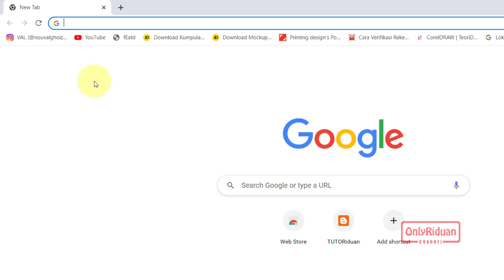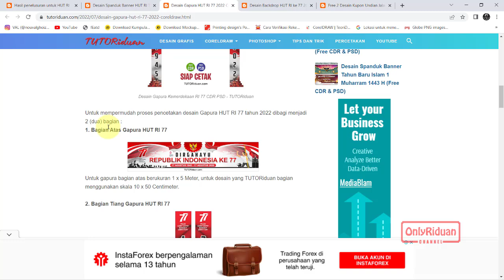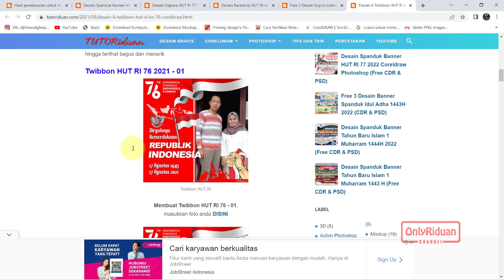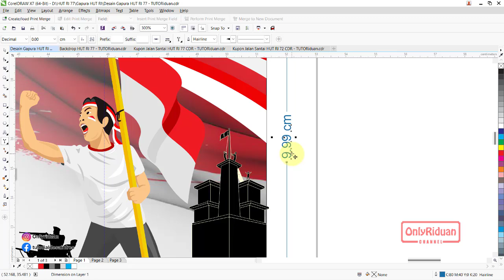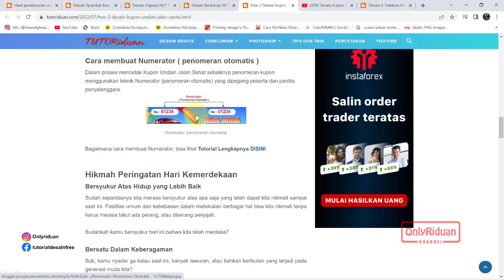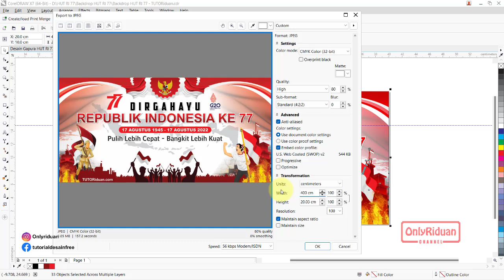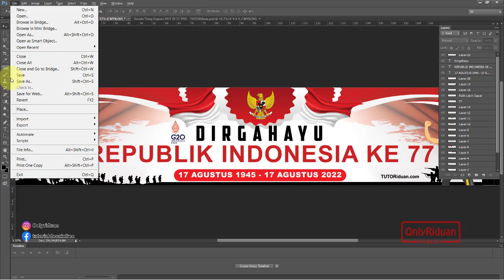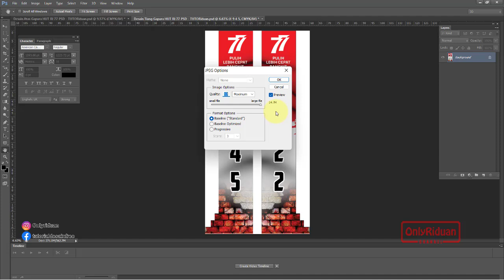Paket Lengkap Desain HUT RI 77 2022 Gapura Backdrop Spanduk Kupon Pamplet Twibbon (Free CDR PSD)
Paket Lengkap Desain Gapura Backdrop Spanduk Kupon Pamplet Twibbon HUT RI 77 2022 CorelDraw (Free CDR) Photoshop (Free PSD) , Dirgahayu Republik Indonesia.

7:42 Untuk mengetaui ukuran gapura
12:21 Cara Simpan Siap Cetak di CorelDraw
15:24 Cara Simpan Siap Cetak di Photoshop
10:33 Cara Membuat Numerator (Penomeran otomatis) Kupon

Free Desain :
1. Desain Gapura HUT RI
2. Desain Backdrop HUT RI
3. Desain Spanduk HUT RI
4. Desain Pamplet HUT RI
5. Desain Twibbon HUT RI
6. Desain Kupon Jalan Sehat HUT RI

Cara Download Desain HUT RI :
- Buka Browser
- Pada Pencarian Ketikkan : "HUT RI"
- Selamat mendownload

Semoga Bermanfaat